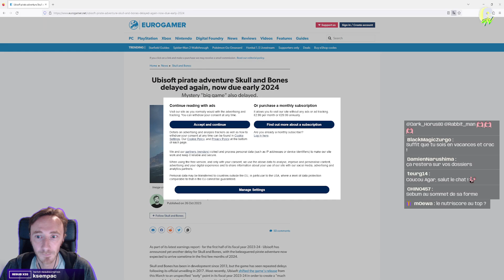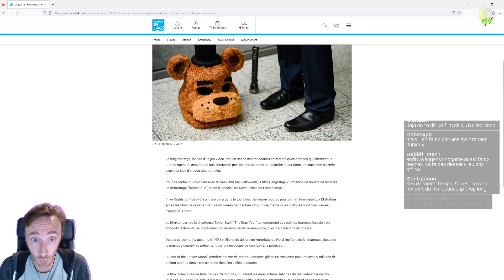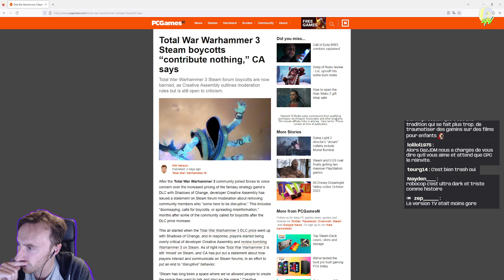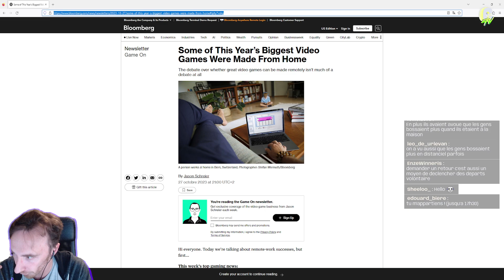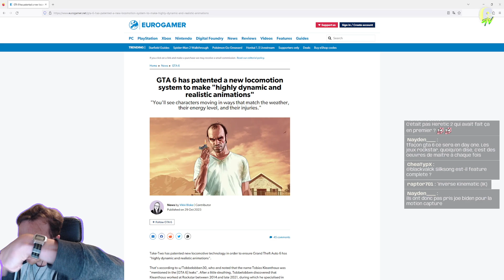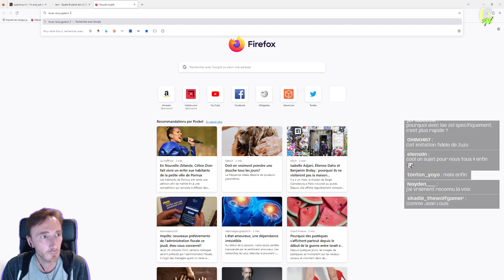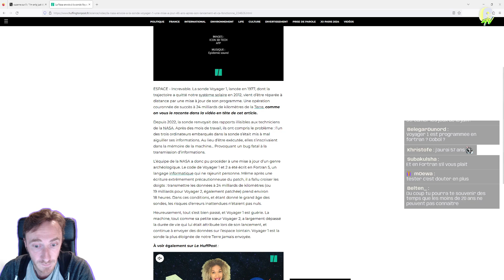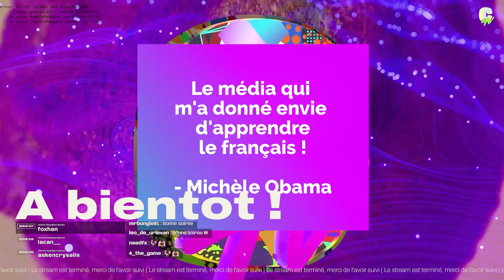[SCROLL NEWS #89] Adaptations de jeux au ciné/TV, le télétravail a-t-il bénéficié aux développeurs